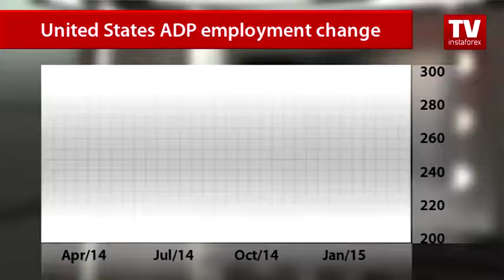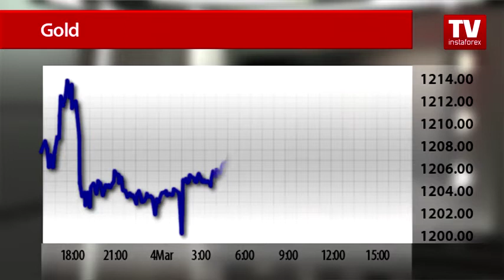Weak employment growth in US makes gold prices stable